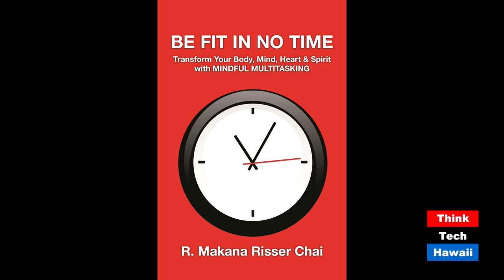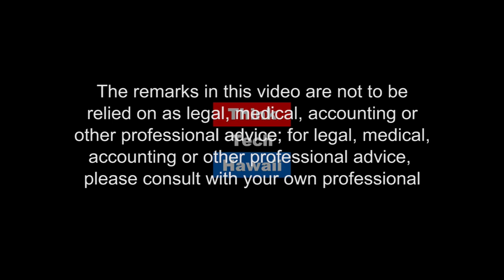Get More From Life With Mindful Mulitask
Tune in for Likable Science with Ethan Allen to explore the paradoxical concept of ‘mindful multitasking,’ that enables people to productively use those little blocks of often-wasted waiting time to improve their physical, mental, emotional, and/or spiritual well being. And we’ll explore how mindful multitasking can also be done toward these same ends as a ‘background’ activity while engaged in other activities